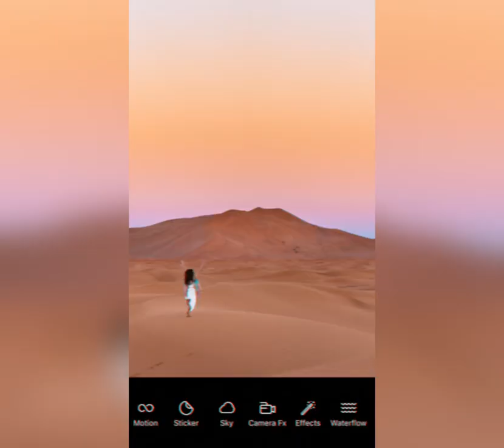How to animate your photo and change sky on phone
Highly recommend our family app : XEFX !

Don't just post a boring photo, video and GIF, use dynamic effects to make your moving photo and video stand out from the crowd! You can make it with XEFX in seconds!

Follow @xefx.official on Instagram, obtain creation inspiration every week!

【Dynamic effects】: Over 300 Animated effects, flower crown blossom, heart booth filter, virtual lighter, augmented reality ar effects, smoking effect, grainy filter, sparkle effects, funny face, funny emoji, glitter effect, stop motion studio effects, and snow effect, etc. Excellent GIF maker.

【Animated text 】: add text to video or photo, choose handwriting fonts.

【Magic Sky】: Switch the weather and sky. Turn the dull day into a beautiful day.

【Watercolor effects】: Let your stories become watercolors, oil paintings, chalk blackboard paintings, charcoal paintings, pencil sketches, black and white sketches, color sketches, etc.

【Beautify stories】: decorate filters to beautify your selfies and videos, make your cinemagraph sparkle and glitter.

【Music Video】: Add music and make music slideshows.

【Camera FX】：Move your picture and video like what professional camera can do.

【Template Effects】:Add special effects to pictures and videos, and get instant Vintage, Retro, Leak, VHS, Film effects.

【Editor Tools】: crop the image and video with square size, or no crop with grid templates.

【Share creations】：Share your artwork as a looping video or GIF, post your pics art with XEFX and stand out from the crowd on social media like Tiktok, Instagram, Facebook or Snapchat!